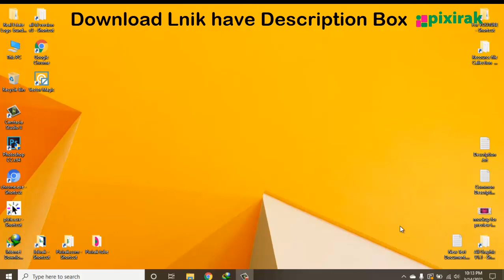Real Estate Logo bundle flash sell 29 | Prmium Logo Free Downlaod .Pixirak Freelancer Logo Designer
Hello Dear ,